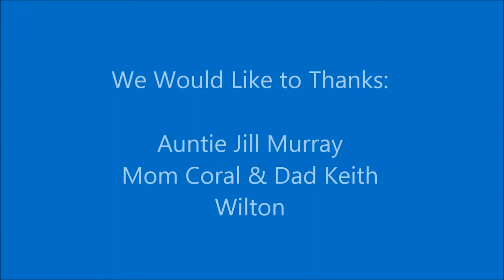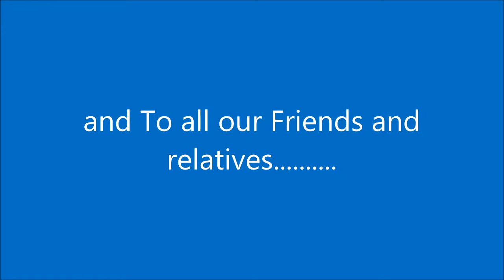Irene and Carl Wilton Australian Garden Wedding 25th October 2014